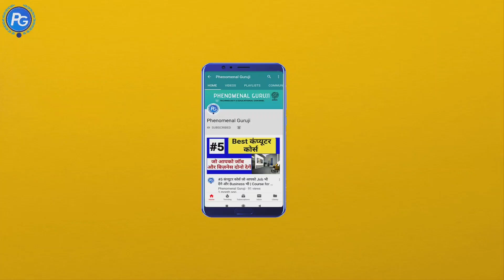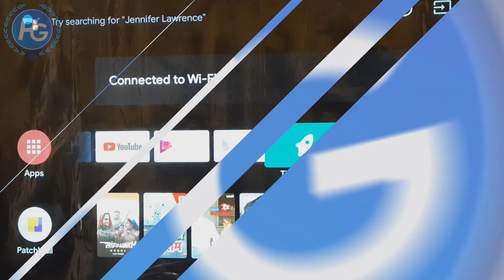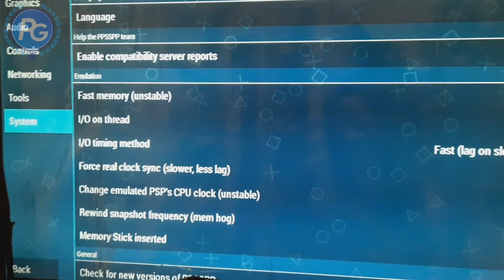Mi TV Update Apps 2020 - Mi Tv Update For Gaming Apps | Best Game Apps for Mi tv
Mi Tv Update For Gaming Apps | Mi Tv Apps 2020 | Best Game Apps for Mi tv 4A/4Pro/4C/4X/4CPro details video.
hello guys In this video I have made a Gaming Apps Update for mi tv. This new best game features setting update on mi tv working properly. This mi tv gaming update Provides a lot of customize features. must have apps on the Mi TV 4A/Mi TV 4Pro/MI TV 4C/MI TV 4X/MI TV 4CPro (32 inch, 43 inch and 55inch) You can install this apps on mi tv 4a old easily. because this is a best apps for mi tv. watch now.

Mi Tv 4A Update - Old Mi tv 4a Android Pie Update & Patchwall Update details video.

Queries Solved:
1) mi tv apps update,
2) mi tv app 2020 details,
3) mi tv new apps,
4) mi tv app downlaod,
5) mi tv apps,
6) mi tv app download hindi,
7) mi tv apps of the week,
8) mi tv 4a app,
9) mi tv 4a app download,
10) New mi tv apps,
11) best apps on mi tv,
12) must have apps on mi tv 4A,
13) apps on mi tv 55inch,
14) mi tv 4a 43inch apps,
15) mi tv update 2020,
16) Mi TV 4A apps,
17) MI TV 4CPro apps,
18) MI TV 4X apps,
19) MI TV 4C apps,
20) Mi TV 4Pro apps
21) mi tv latest version apps
22) mi tv 4a apps or mi tv new apps 2020
23) Mi tv Best Game Apps with no lag or no hang
24) Mi tv game update details.
25) Mi tv new game update like action game, acrade game, Sports games, Adventure game & More.